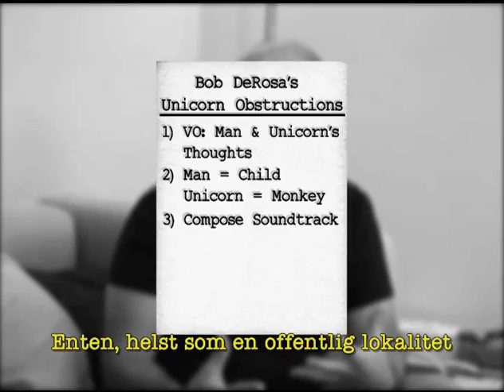Unicorn Obstructions: Bob DeRosa - CarBoy Films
Screenwriter Bob DeRosa give us obstructions to remaking our short film "Unicorn".